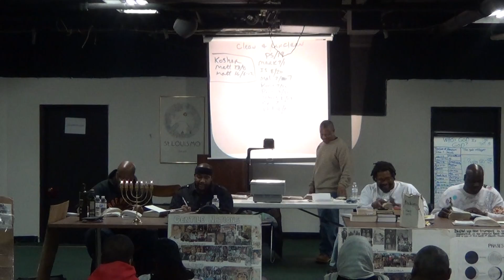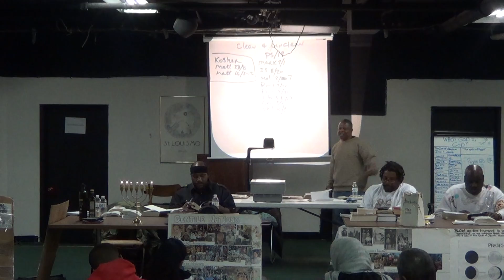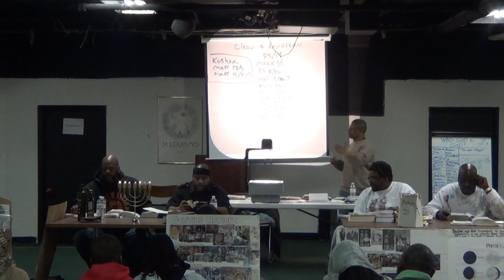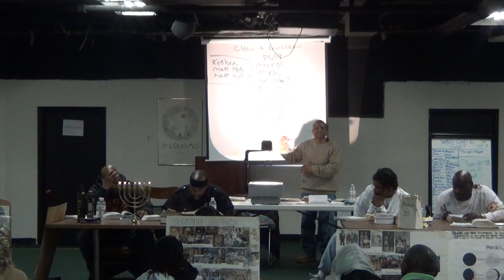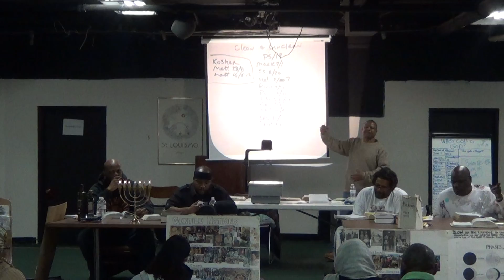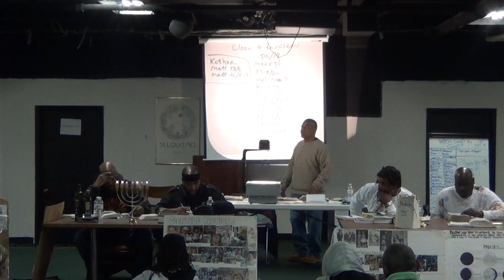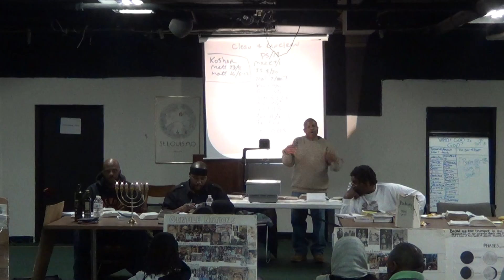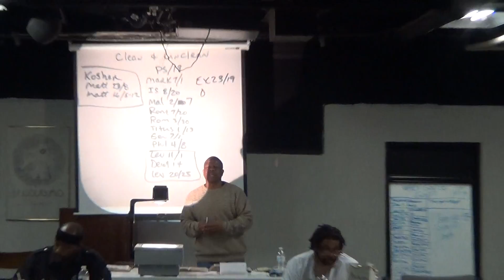Class Teachings - Clean and Unclean pt. 04